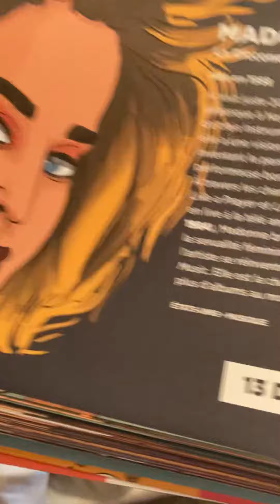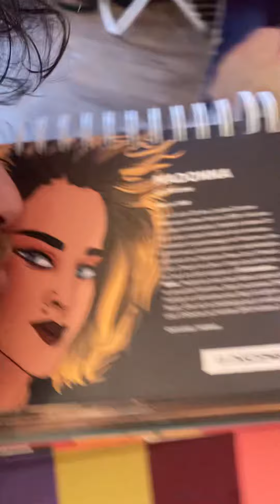13 eme jour sans voir dieu